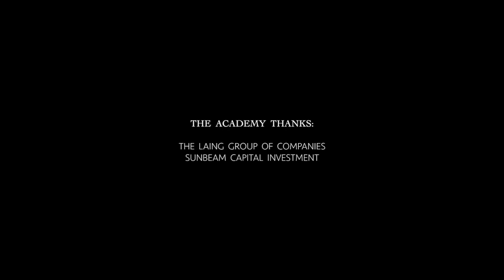NAPS VS PRES 2018 - DAQUON FOSTER's... INCREDIBLE FREE-KICK , INCREDIBLE FOOTBALL ATMOSPHERE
NAPS VS PRES 2018 - DAQUAON FOSTER INCREDIBLE FREE-KICK, INCREDIBLE CROWD REACTION